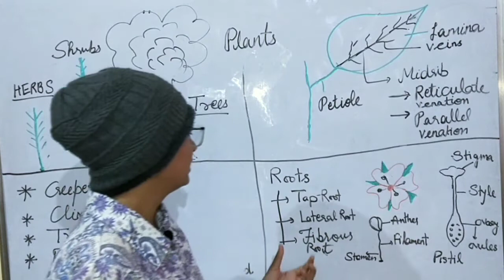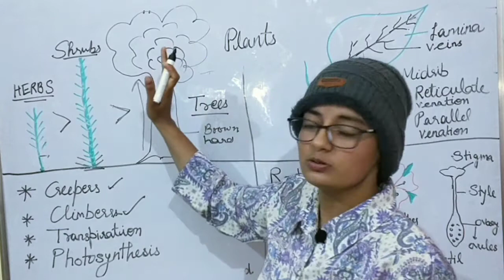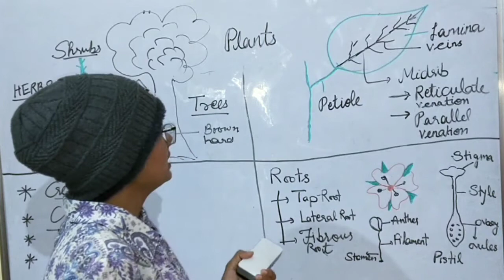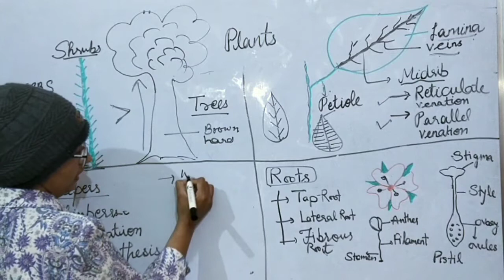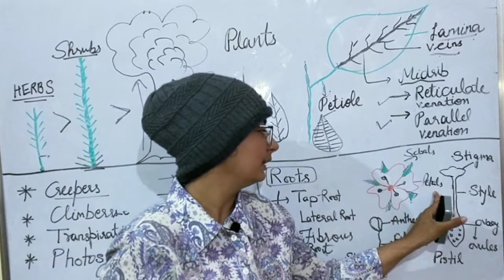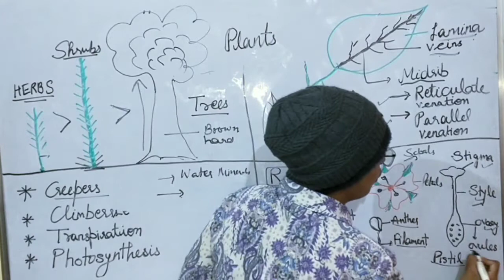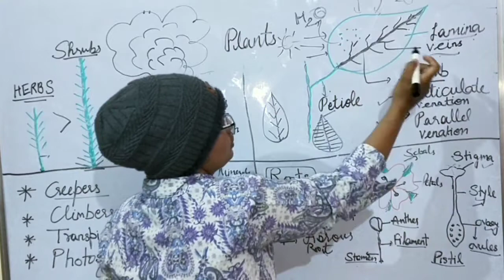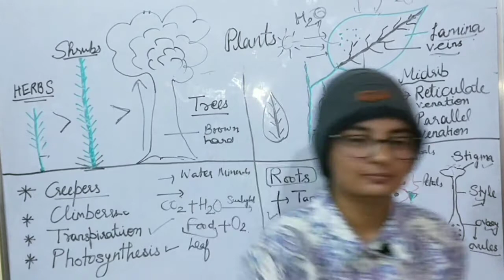Plants | CTET Science |NCERT SUMMARY CLASS 6TH | PART 8 | HTET CTET KVS UPTET REET SCIENCE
CTET2021 SCIENCE
NCERT 6-8TH SUMMARY